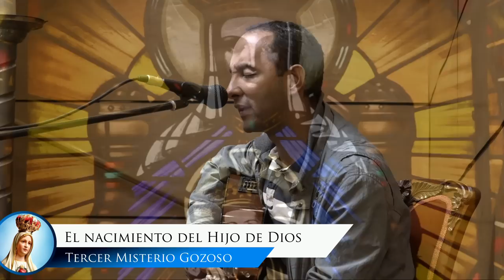El Santo Rosario de hoy sábado 21 de marzo – Misterios Gozosos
Jesús nunca dice no a lo que su madre le pide. María intercede por nosotros con el rezo del Santo Rosario. El Rosario es un arma poderosa contra el mal, trae verdadera paz. Quien rece constantemente el Rosario, recibirá cualquier gracia que pida. “El Rosario es la oración de mi corazón”. Papa Francisco.

Ante la emergencia global por el Coronavirus nos unimos en oración desde la Arquidiócesis de Manizales con el rezo del Santo Rosario hoy sábado 21 de marzo.

“María, salud de los enfermos, y San José, hombre de fe, intercedan por nosotros”. Papa Francisco

1. La encarnación del Hijo de Dios.
2. La visitación de Nuestra Señora a Santa Isabel.
3. El nacimiento del Hijo de Dios.
4. La Presentación del Señor Jesús en el templo.
5. La Pérdida del Niño Jesús y su hallazgo en el templo.

el santo rosario de hoy, el santo rosario en vivo, misterios gozosos, rosario en vivo padre jorge eliuth, oracion por el fin del coranavirus, el rosario en vivo, el santo rosario de hoy sabado 21 de marzo en vivo, el rosario de hoy 21 de marzo en vivo, rosario del día